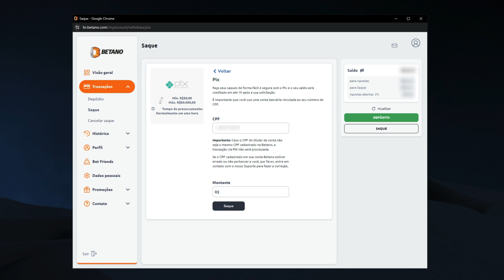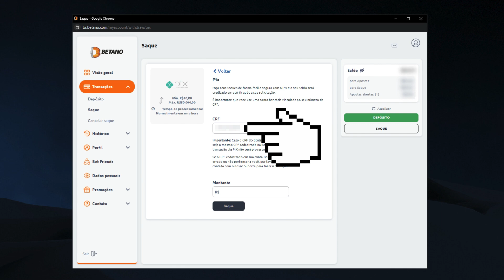BETANO: Como SACAR via PIX da Betano | Tutorial Passo a Passo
Aprenda como realizar saques eficientes via PIX na Betano.

Aprenda o passo a passo, desde o login até a confirmação do saque. Agilize suas transações com praticidade! 💸